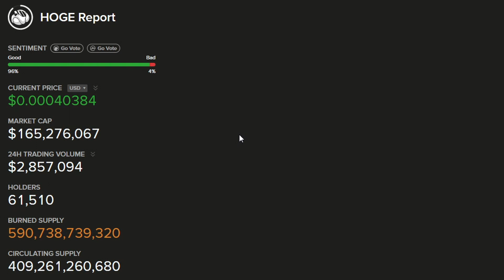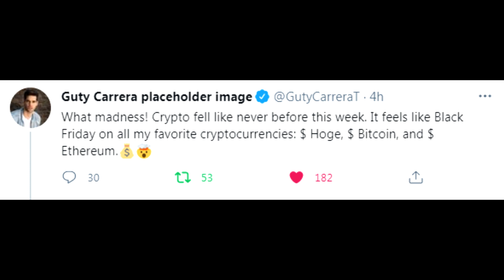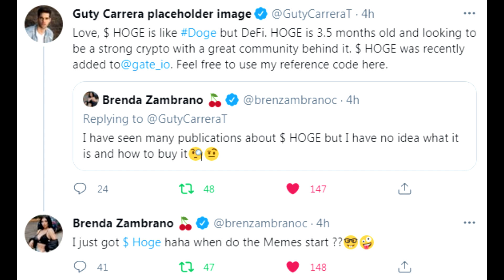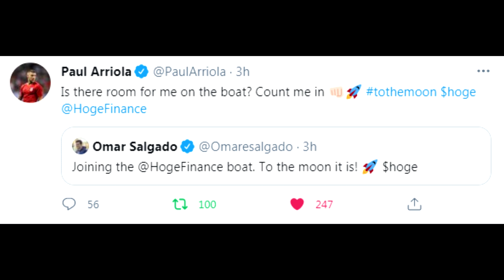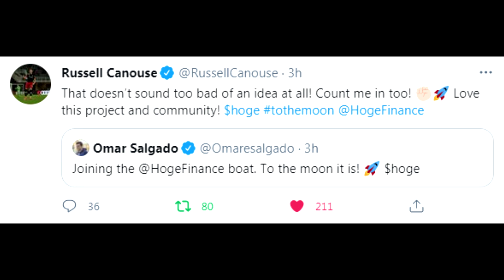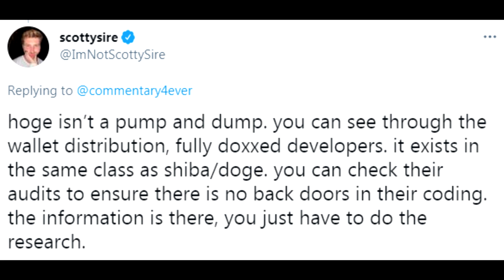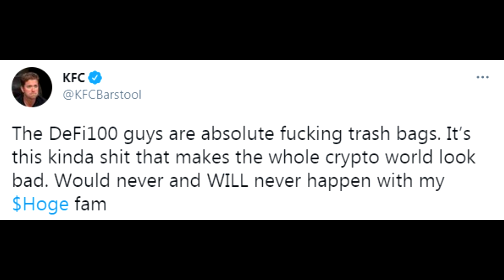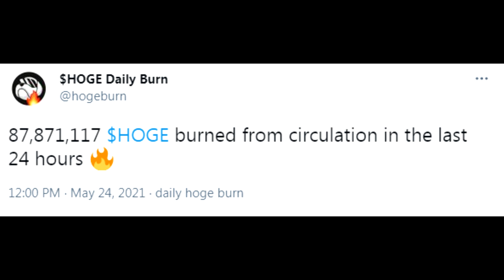Tons Of Verified Influencers Pumping Hoge! $Hoge Coin Updates / News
Tommy Smokes from Barstool Sports x Hoge Finance Twitter Live Chat? NFL Coach Mike Kafka also tags along on Twitter Spaces! "Hoge is my favorite" says Professional Model Guty Carrera! Film Actress Brenda Zambrano joins in and buys $Hoge! Professional Soccer players Joe Corona, Omar Salgado, Paul Arriola, Rubio Rubin, and Russell Canouse becoming Hoge Coin supporters! To finish off, some wisdom from Scotty Sire and KFCBarstool, wrapping up with the burn! Enjoy!